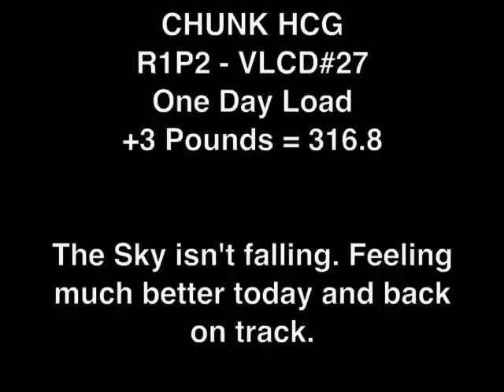CHUNK HCG - VLCD#27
Gained 3 from my load day. Bounced back today. Thanks for kicking my butt and keeping my on track. Hoping to lose my load weight within a couple days.